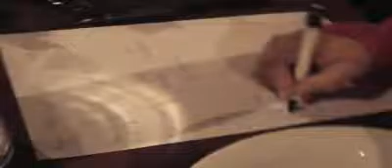Wintersport 2007 Val Thorens - Family Cheng, Choy, Wong and Yip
Footage from the wintersports 2007 in Val Thorens - France with Family Cheng, Choy, Wong and Yip!